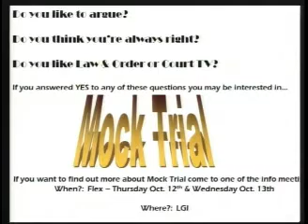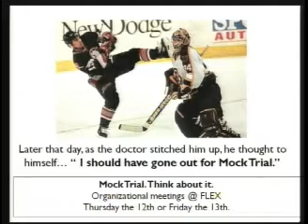Mock Trial Coaches Conference: Segment 1 Part 1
"How to Develop/Support a Team" presented by Janel Anderson, Lodi High School and Attorney Kevin Lonergan, Herrling Clark Law Firm, Appleton